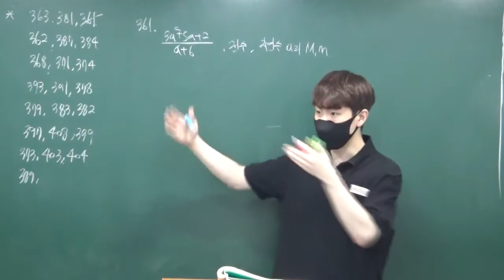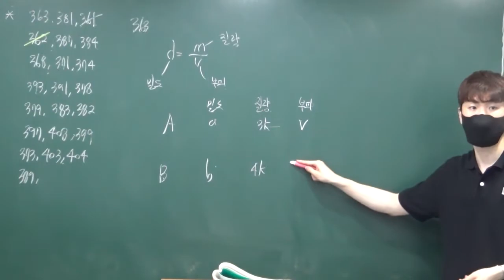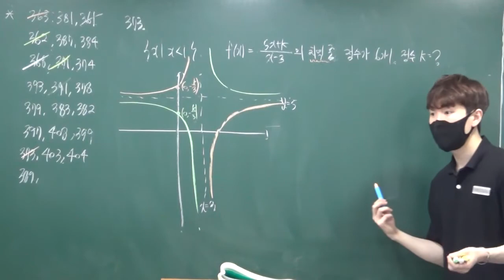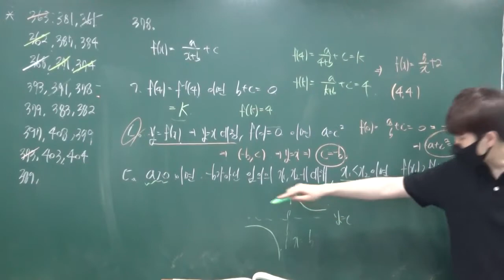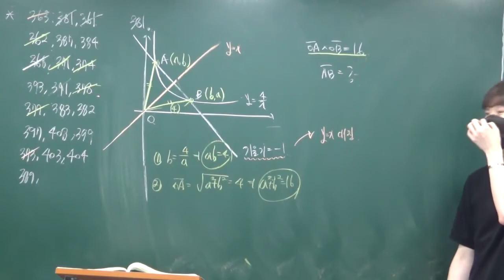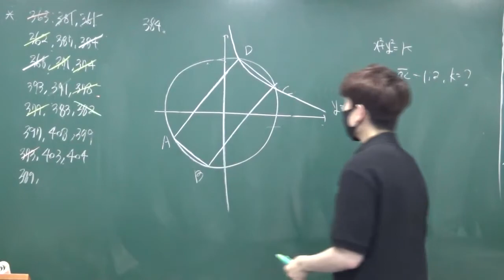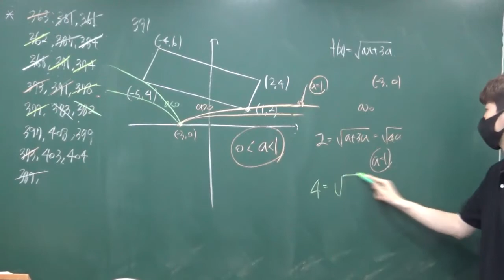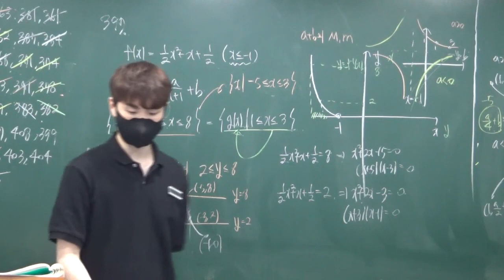20210802 고1BM반 유리,무리함수 2step